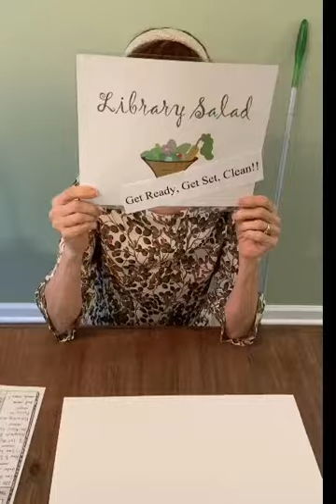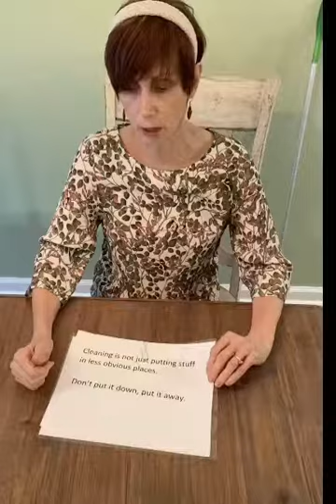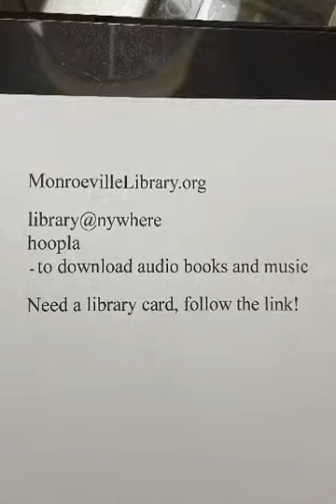Library Salad, Episode #12: Get Ready, Get Set, Clean!!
Get Ready, Get Set, Clean!! Fun and fast ways to make cleaning easier!